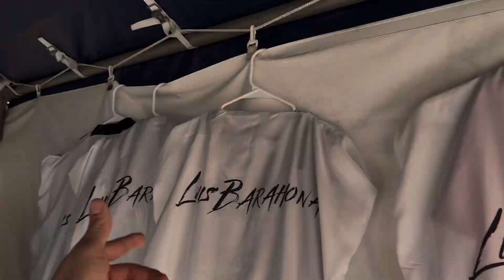Show Ònice Flores - Festival de la Inclusión 2022